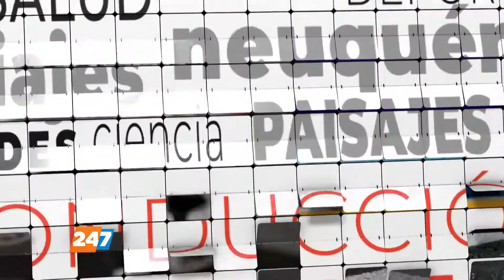MI | NUEVO CONFLICTO POR CORTE DEL CAMINO PARA IR A PESCAR | ASCORTI | 19/20/21